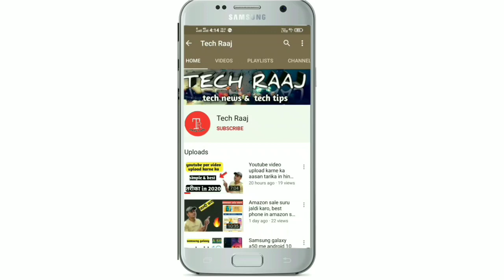PUBG Mobile banned in 🇮🇳 india, modi ji ne 118 chinese apps ki banned, but by🤫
Dosto es video me maine  chinese apps ban hone ke bare me bataya h ki kon kon si app ban hui h